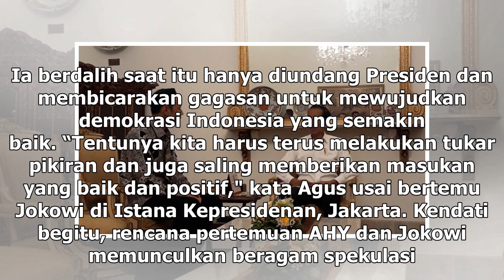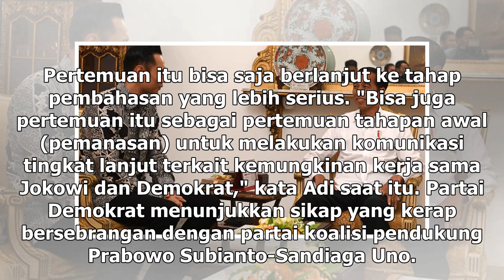Suara Media | AHY Bertemu Jokowi Hari Ini